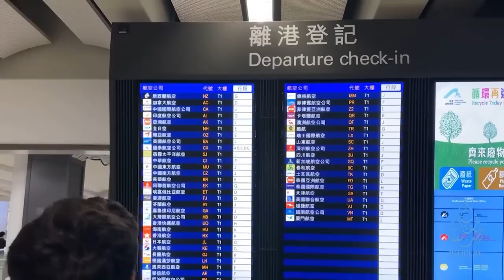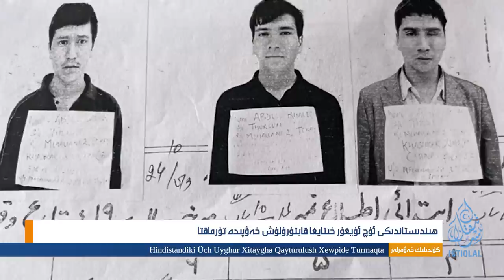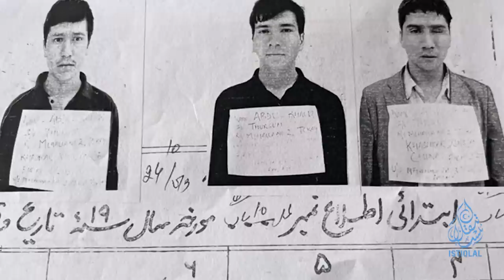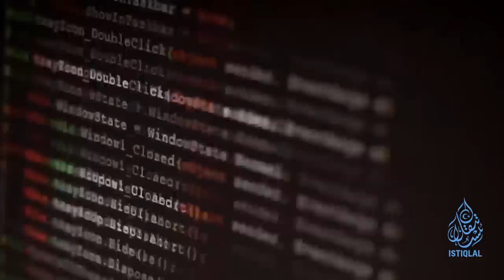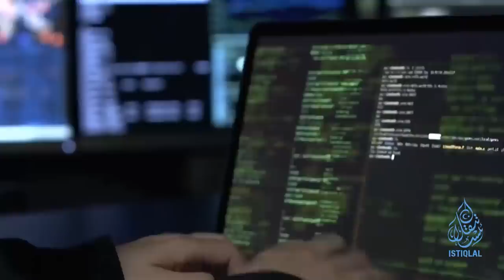ئىستىقلال كۈندىلىك خەۋەرلىرى |2023.7.13| ئۈچ ئۇيغۇر خەۋپتە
ISTIQLAL KÜNDILIK XEWERLIRI |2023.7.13| ÜCH UYGHUR XEWPTE